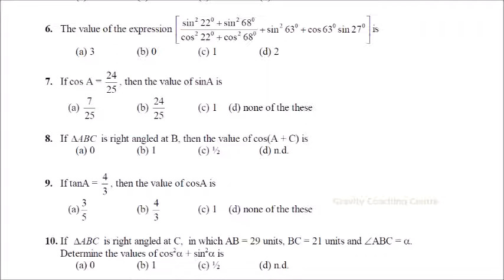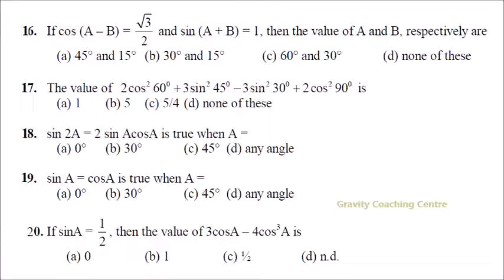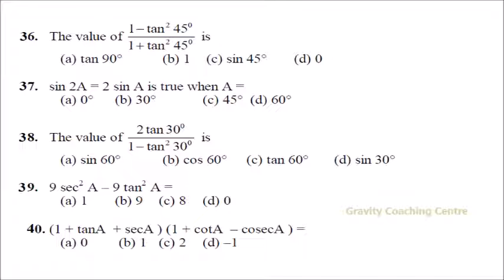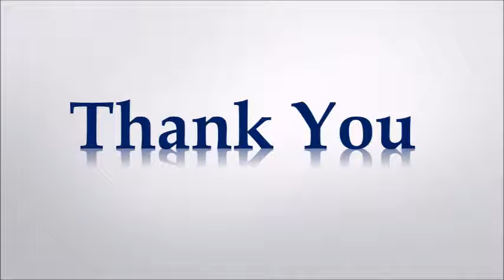Trigonometry - Practice Set for CET Delhi 2018 (Delhi Polytechnic)